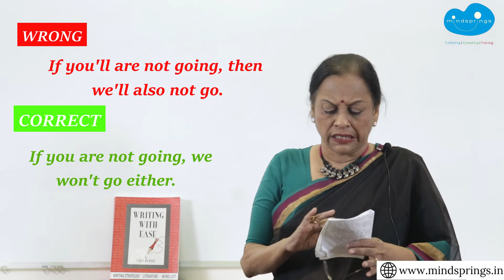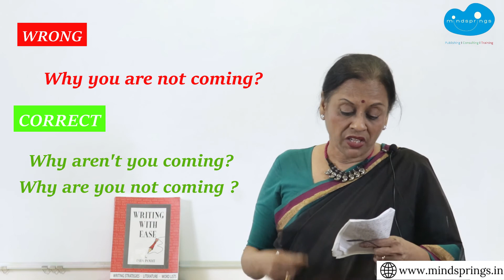5 Common Mistakes/ colloquialism/ better Spoken & Written English | Writing with Ease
5 Common Mistakes/ colloquialism/ better Spoken & Written English | Writing with Ease

5 common mistakes that we can easily correct if we catch ourselves saying them is the best way to avoid them in writing.  In this video we are looking at contractions and inversions that are used incorrectly and causes colloquialisms that are often accepted. Cleaning them up quickly and substituting them with better English must be done consciously and mindfully.